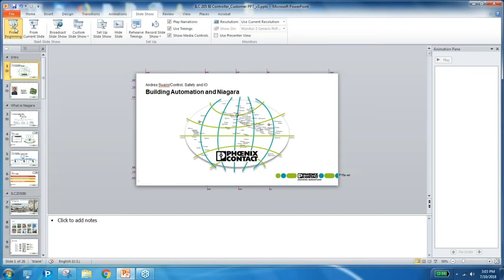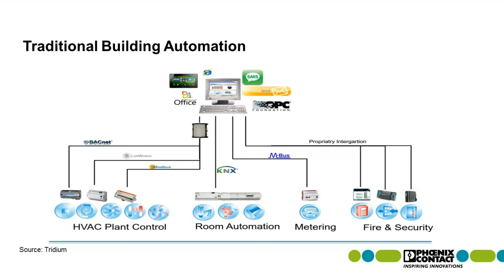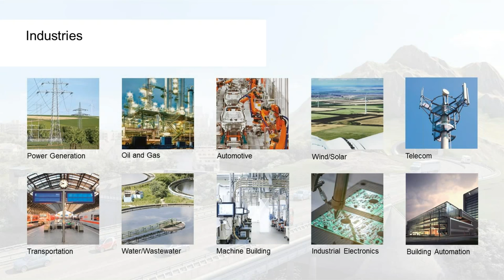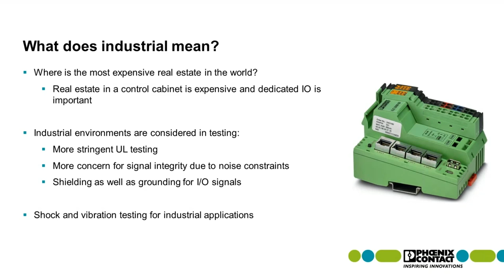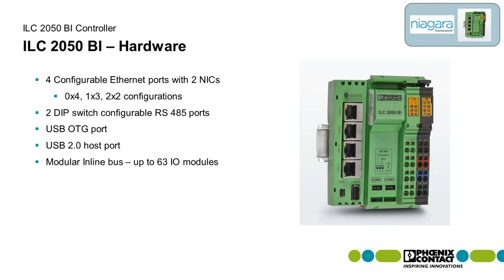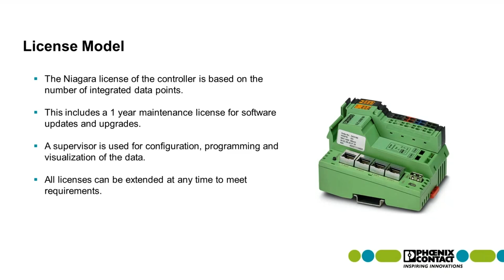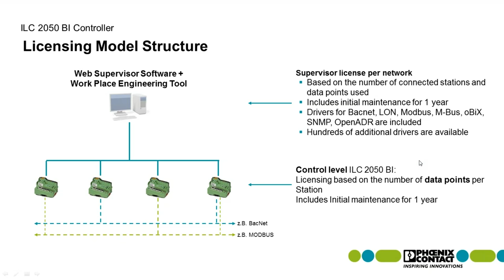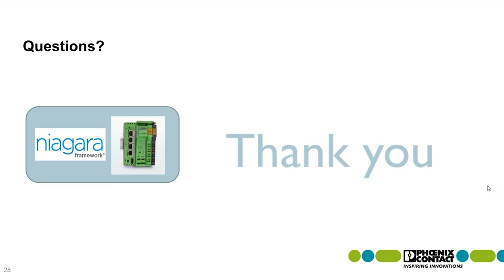Phoenix Contact Niagara PLC Webinar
1 Hour presentation about the Phoenix Contact ILC 2050 BI Tridium Niagara N4 PLC Presented by Engenuity Systems.